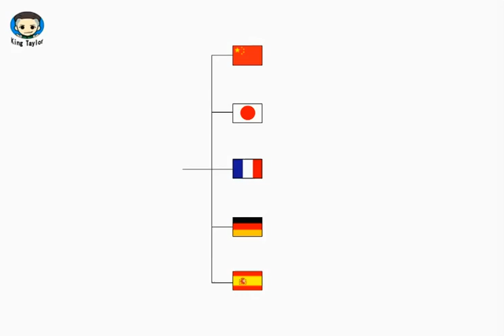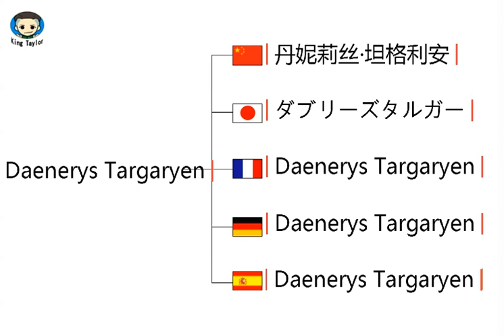How to translate Daenerys Targaryen in German，French，Japanese，Chinese and Spanish